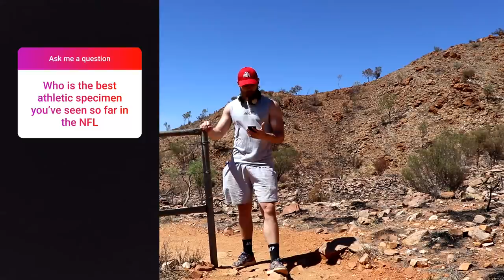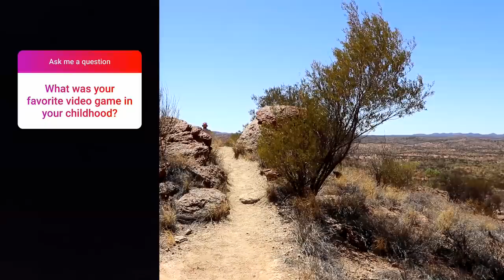Subscriber Q&A Video Pt1! (Football, Life Ambitions, Rugby, Gyno, Music, Travel + More)